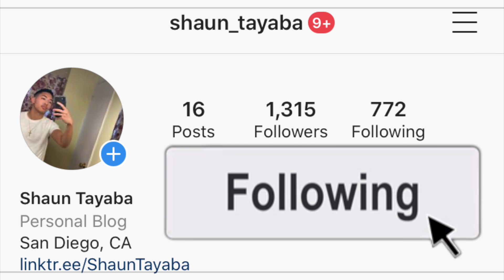Burna Boy - Want It All feat. Polo G (Official Video) AMERICAN REACTION! Nigerian Music & US 🇳🇬🇺🇸🔥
Burna Boy - Want It All feat. Polo G (Official Video) reaction

I hope you guys enjoy this reaction video of me reacting to the song and music video and official audio and lyric and lyrics and freestyle and diss track and live performance acoustic version Burna Boy - Want It All feat. Polo G (Official Video) (Official Music Video)